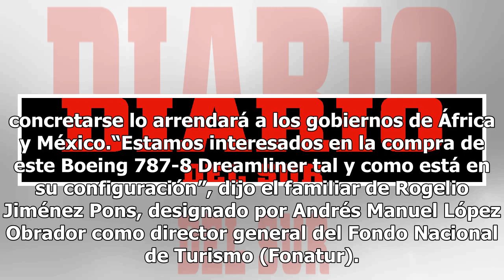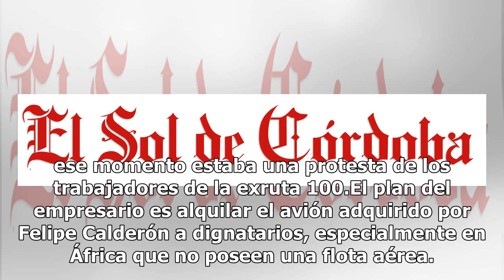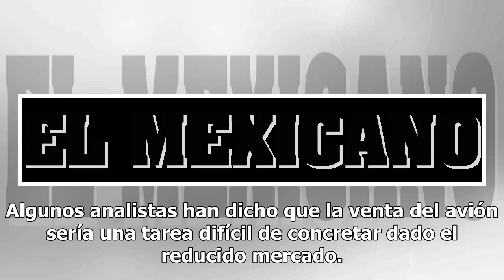Si AMLO acepta oferta por avión presidencial será rentado en África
Gustavo Jiménez Pons, presidente de GBS Air Enterprises y sobrino del futuro director general de Fonatur, llegó hasta la casa de transición de Andrés Manuel López Obrador para presentar una propuesta de compra por mil 900 millones de pesos del avión presidencial José María Morelos y Pavón, que de co...